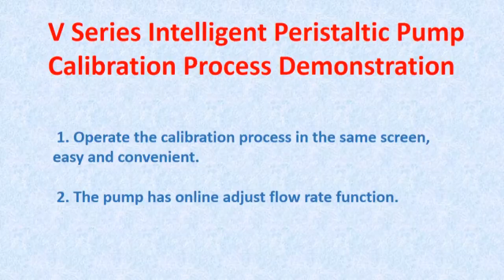IBLPL- Peristaltic Pumps for different Pharma & Hospital Industry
Regards
Muhammad Asad
Industrial business Links Pvt Ltd